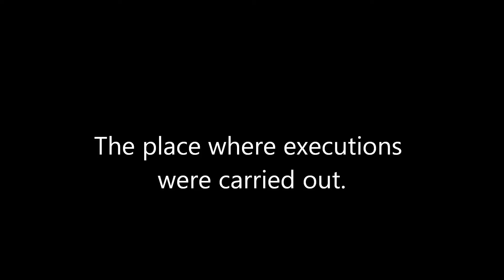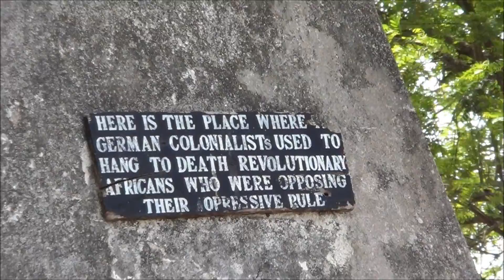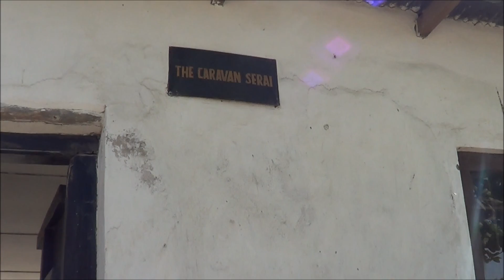TANZANIA l Bagamoyo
Wandering around the town of Bagamoyo and then the drive back to Dar es Salaam.